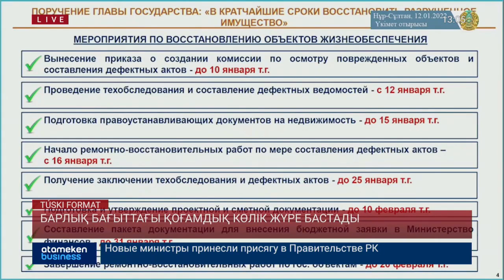АЛМАТЫ КОММЕНДАТУРАСЫ: CОҢҒЫ ТӘУЛІКТЕ БҮЛІККЕ ҚАТЫСҚАН 1678 АДАМ ҰСТАЛДЫ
Алматыда жағдай әлі де болса тұрақталмай тұр. Тек соңғы тәулікте жаппай тәртіпсіздікке қатысқан 1678 адам ұсталған. Олардан 36 бірлік атыс қаруы мен 1 476 оқ-дәрі тәркіленді. Бұл ақпаратты қалалық комендатура таратты. Сондай-ақ бүгін  8 өңірде 53 мемлекеттік мекеме бүлінгені анықталды. Сондай-ақ, 150-ден астам шағын және орта бизнес субектісі қираған. Оның басым көпшілігі Алматыда. Дегенмен, қала біртіндеп қалыпты өмірге қайта оралып жатқан секілді. Оны бізбен тікелей байланыста тұрған сол өңірдегі әріптесім Арнат Дүйсеннен сұрайын.